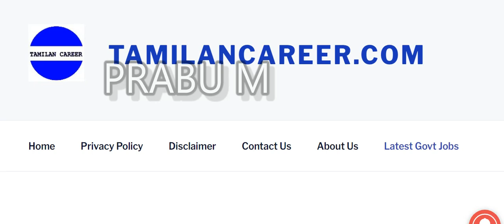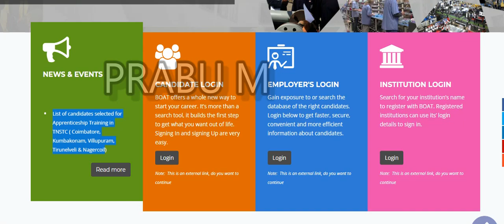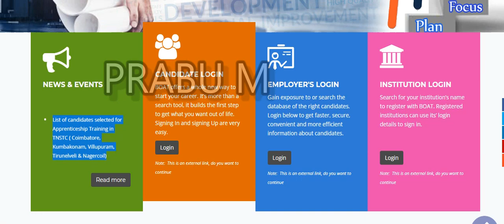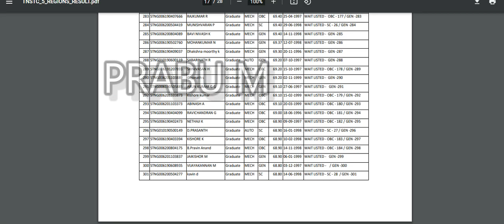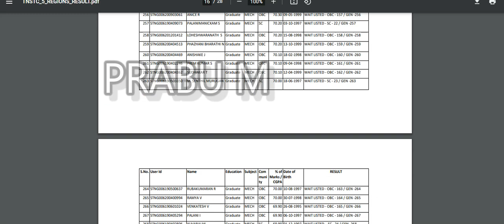தமிழ்நாடு அரசு போக்குவரத்துறையில் பணி | TNSTC Result 2021